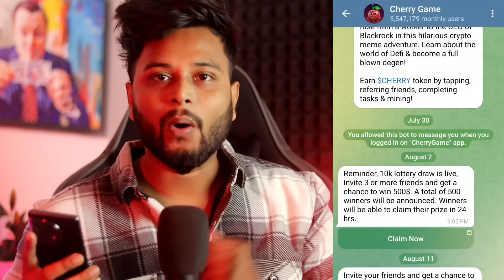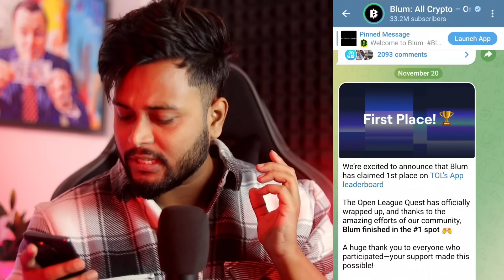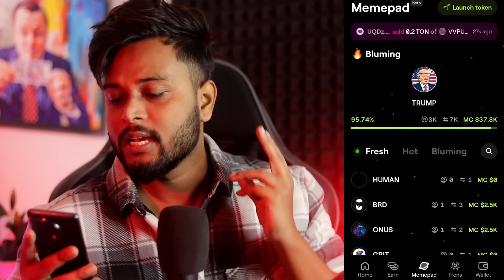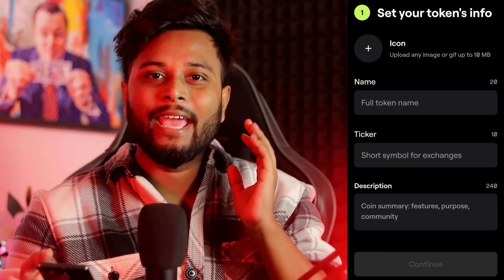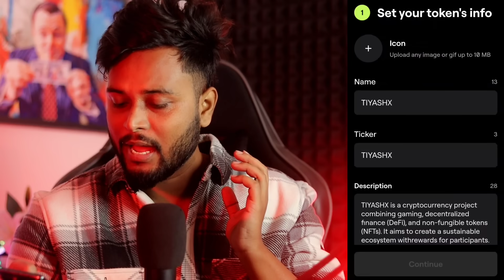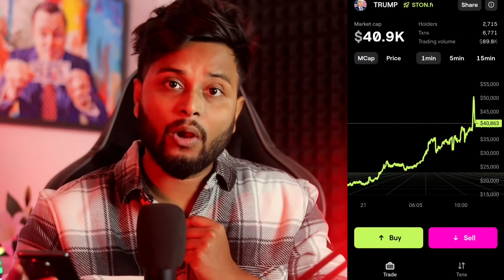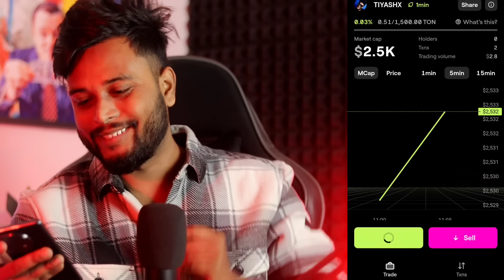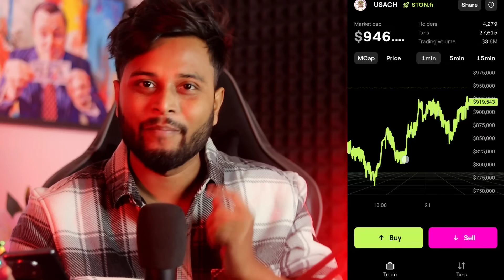Blum Memepad ধামাকা 😍 তাড়াতাড়ি লুটে নাও ✅ Cherry Airdrop TGE Listing Date | Blum Airdrop Withdraw